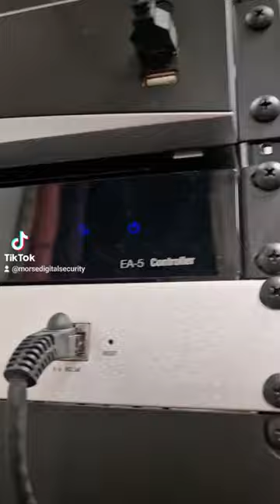More Cctv upgrades to 4K Colorvu Acusense + Perimeter Detection.